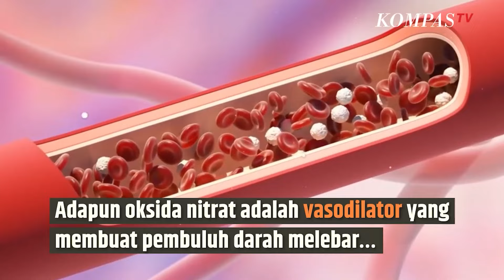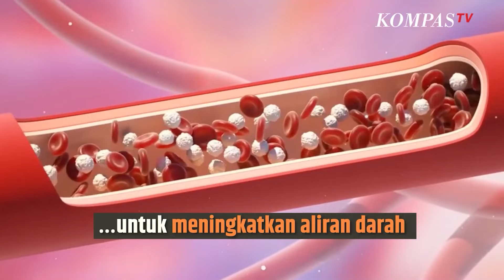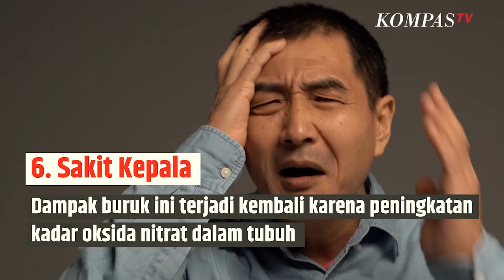7 Efek Samping Obat Kuat Pria yang Perlu Diwaspadai | SINAU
KOMPAS.TV- Biasanya, obat kuat atau obat disfungsi ereksi ini bakal meningkatkan kadar oksida nitrat dalam darah.

Adapun oksida nitrat adalah vasodilator yang membuat pembuluh darah melebar untuk meningkatkan aliran darah.

Saat aliran darah pada penis meningkat, ereksi jadi lebih mudah dan bertahan lama. Nah, di balik keuntungan dari obat kuat rupanya ada efek samping yang ditanggung

Penting untuk diketahui bagi Anda yang rutin mengonsumsi obat kuat sebaiknya rajin melakukan konsultasi dengan tenaga medis profesional.

Kompas TV
Independen | Terpercaya